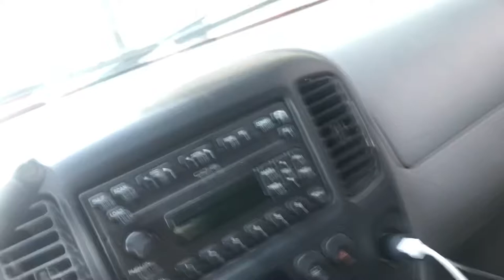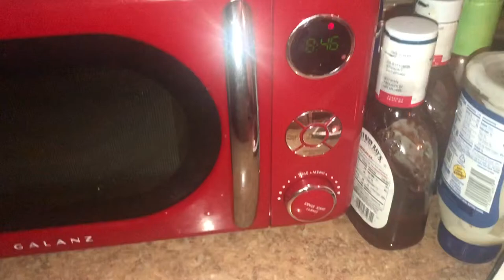A day in the life of Onix the black tri at LBK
Puppy car ride

Ear crop
Ear crop after care
American bully
Standard American bully
Pocket American bully
Lilac tri American bully
Blue tri American bully
Black tri American bully
Bullies of Instagram
Bullies of YouTube
Chocolate Merle American bully
American bully training
Dog training
Dax and miagi
Razorsedge
Makaveli
Lucky Luciano
Razorsedge and gotti
Bully life
Bully kennel
Dog kennel
Dogs
Puppies
Obedience training
Dog feeding
Puppy play
Family
Dog training
Blue pit
Pit bull
Black tri